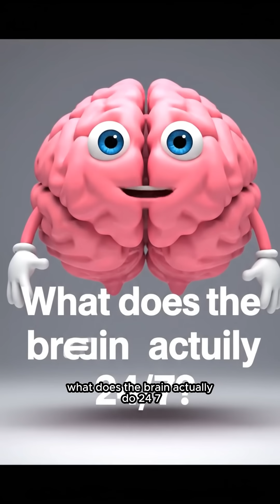😅🧠Your brain never sleeps… but maybe it should